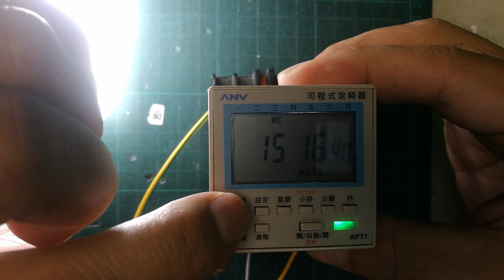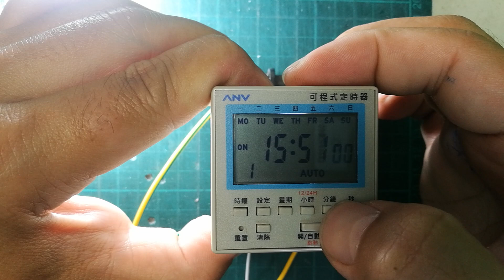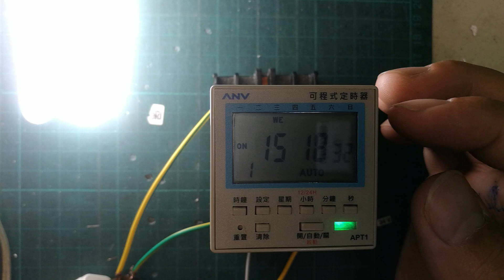【 ANV】 APT 可程式定時器 操作示範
1.如何設定時鐘，目前時間
2.如何設定定時的功能

此型號可定時到秒，可設定只開啟一秒。
另外也有持續循環on-off多功能的定時器。
歡迎洽詢。